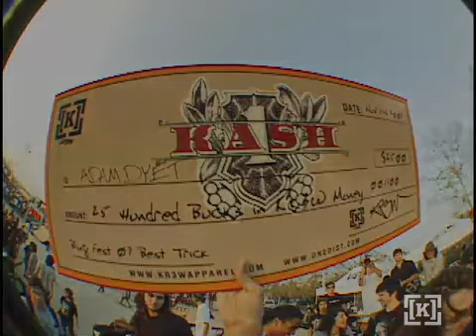Active Bling Fest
from KR3W

Featuring Chris cole, David Loy, The Muska and more.